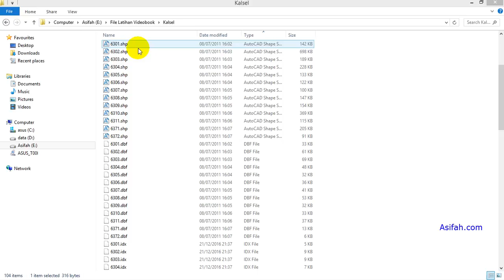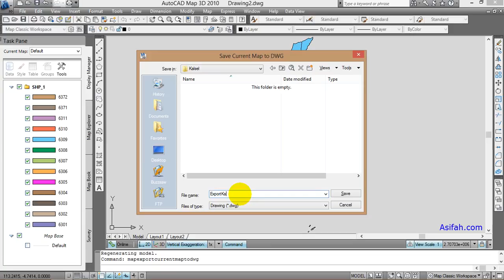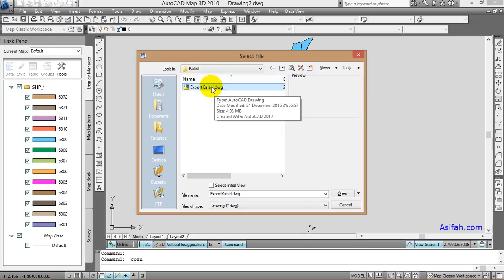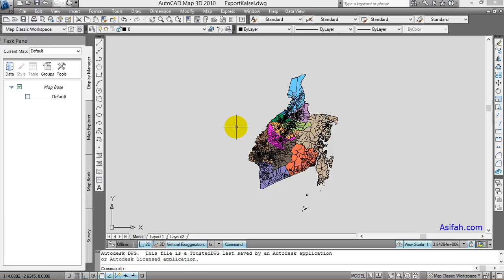Cara Export File SHP Ke AutoCAD DWG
Inilah video tutorial cara export file SHP ke AutoCAD DWG dengan cepat menggunakan software AutoCAD Map. Cara ini akan sangat bermanfaat dan menghemat waktu jika file shp yang akan teman-teman export berjumlah banyak. Puluhan atau ratusan misalnya.

Sementara untuk caranya juga cukup mudah. Dan tahapannyapun hanya sedikit. Adapun hasil export nya bisa dibuka dengan software AutoCAD biasa atau AutoCAD yang bukan Map.

Jadi, silahkan ditonton video tutorial cara export file SHP ke AutoCAD DWG ini sampai selesai, dan saya percaya videonya pasti bermanfaat untuk teman-teman yang sedang membutuhkan.

Butuh Jasa Pembuatan Peta & Pengolahan Data? Silahkan chat saya di (WA Only & Bukan untuk melayani pertanyaan terkait tutorial)